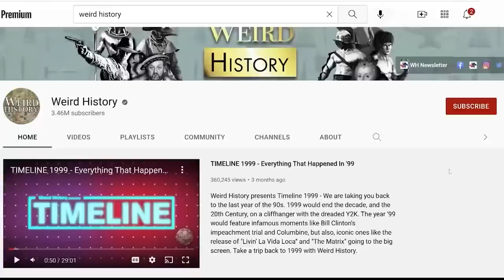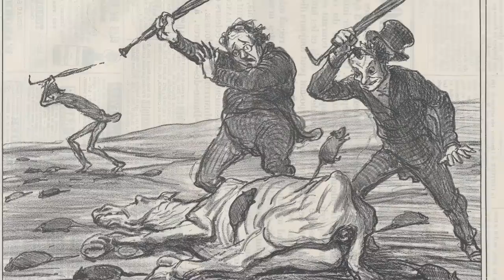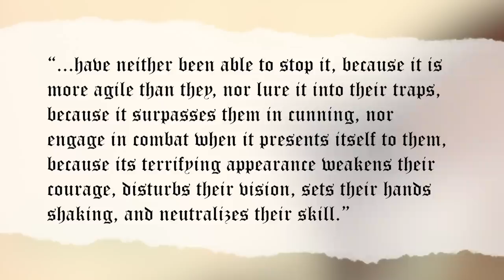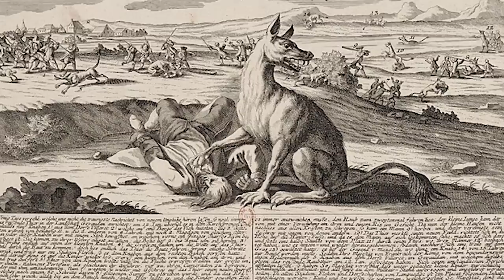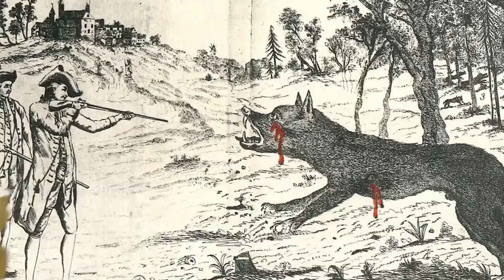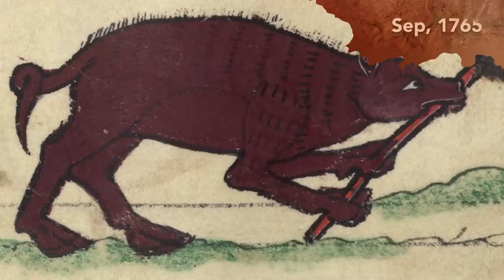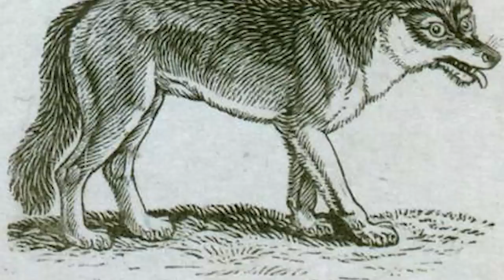The Beast Of Gévaudan Terrorized France For Years - But Was It A Wolf Or The First Serial Killer?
Thanks to an unknown beast seemingly roaming the countryside and tearing innocent people limb from limb, the years 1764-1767 were not a great time to be a citizen of rural France. The Beast of Gévaudan, named after the southern province of France it dominated, terrorized small farming villages and, eventually, the entirety of France, even capturing the attention of King Louis XV.